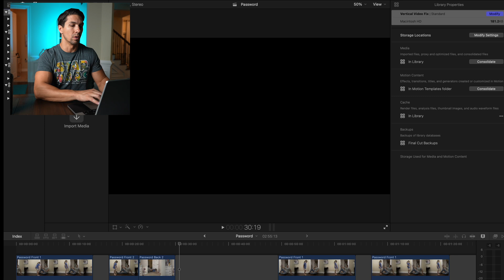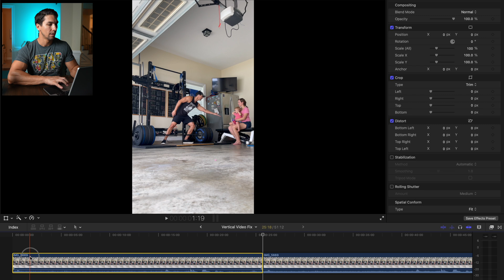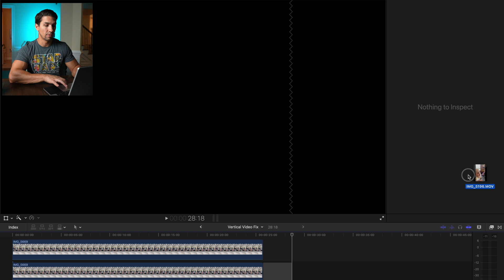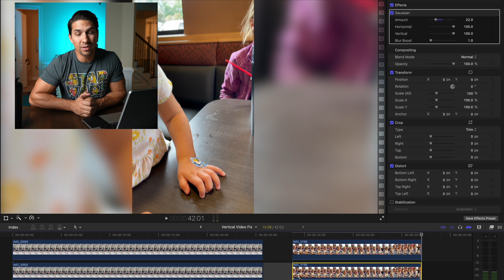How to REMOVE Black Bars from Video – Convert VERTICAL Video to HORIZONTAL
Want to know how to remove black bars from video?  I'll show you how to convert vertical video to horizontal using Final Cut Pro X.  The process of how to change vertical video to horizontal should be similar in whatever editing software you are using.

MY GEAR (Amazon or B&H Links):
📹My Second Camera
🚁My Drone
📍The BEST monopod
⚓My Main Tripod
✈The Travel Tripod
🦍GorillaPod
💡Sweet Ring Light
🛒My Slider
🎒Travel Camera Bag
💻Macbook for Editing
🖥Widescreen monitor

Camber Film School is the educational filmmaking tutorial branch of Camber Films.  Welcome to the channel, and I hope you find the videos helpful!  Hit that 👍 LIKE👍 button if you enjoy the content so I'll know if it's making a difference.